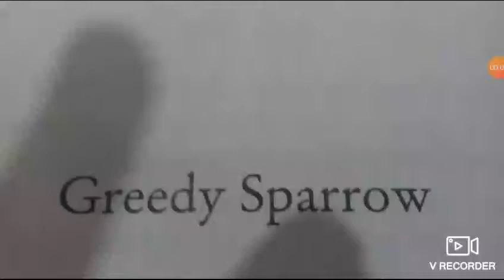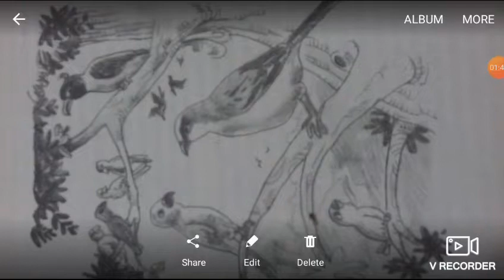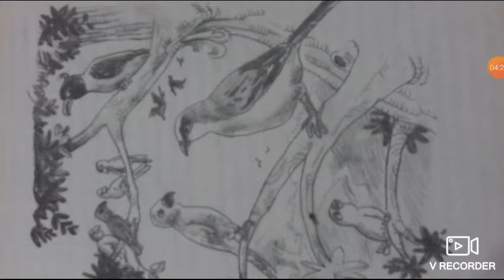The Greedy Sparrow Story